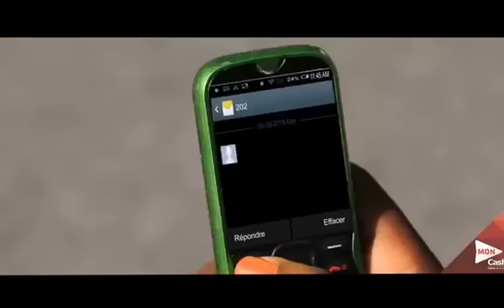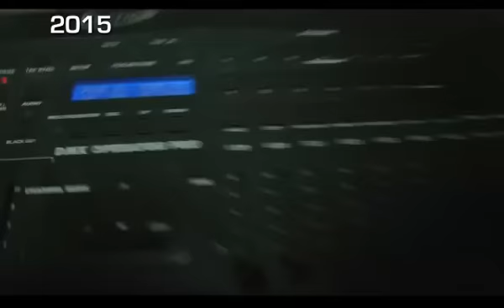Digicel Haiti | Digicel Stars 2016 (Past year review show)